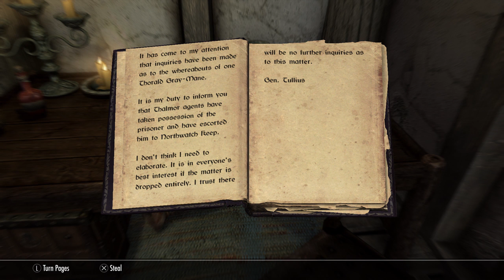Skyrim Remastered PS4 Walkthrough Episode 9 Questing For The Companions